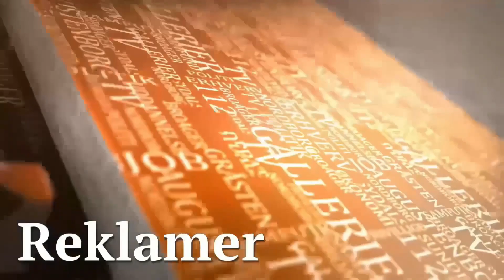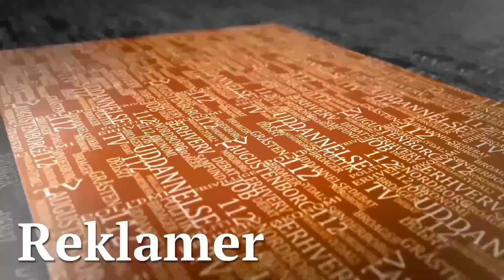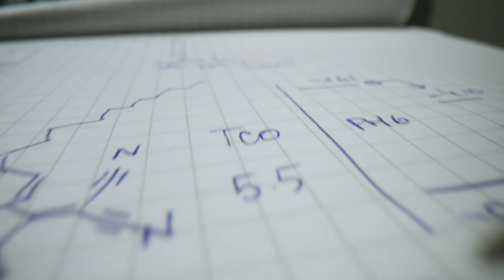Nu skal der findes løsninger mod stigende vandstand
Klimaforandringerne gør, at der i fremtiden vil komme højere vandstande, mere nedbør og mere ekstremt vejr, som stormfloden i oktober måned for alvor satte en tyk streg under, hvor blandt andet Sønderborg Havn endnu engang blev oversvømmet med store skader til følge.

SønderborgNYT TV har haft besøg af Enhedslistens byrådsmedlem Asger Romme Andersen, der også er formand for Natur-, Klima- og Miljøudvalget, hvor vi stillede spørgsmålet om, hvorvidt Sønderborg Kommune er klar til at modstå klimaforandringerne, og hvem der skal betale regningen.

Allerede nu er arbejdet med at udarbejde en plan for stormflodsbeskyttelse på Sønderborg Havn i gang, og derfor holdt Sønderborg Kommune tidligere på måneden et informationsmøde om projektet.

SønderborgNYT TV var med til mødet i Multikulturhusets foredragssal, og du kan blandt andet høre Lotte Meldgaard Pedersen fra Niras fortælle, at man måske har glemt at tage højde for vandstanden, når byer planlægges.

Medlem af byrådet for Venstre og medlem af Natur-, Klima- og Miljøudvalget, Maria Frost Andresen, deltog også i informationsmødet, og du kan høre hendes svar på, hvad der er sket siden 2018, hvor forvaltning og byrådet begyndte at se på løsninger for at modstå den stigende vandstand i Sønderborg-området.

Reporter: Ole Kæhler
Vært og tilrettelæggelse: Michael Kjær
VTR-fotograf og producer: Alexander N. Sepstrup:
Teknik: STRATweb ApS
Optaget den 29. januar 2024